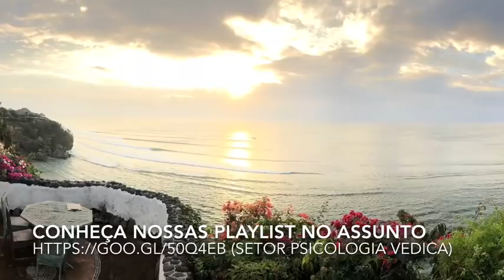CUIDADO AO ABRIR! Técnica de Pranayama Anti-Stress Avançada p/ Praticantes de Yoga / Nadi Shodhana 3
A grande chave para você conseguir fazer o que você precisa fazer no seu dia se chama pranayama. Pranayama é quanto nossa célula está transformando possibilidade de energia em energia útil. Não é se sentir com energia, é a capacidade de conseguir mobilizar essa energia, regular o fluxo da energia. Conheça os principais pranayamas e em que momento devem ser utilizados! - PLAYLIST :: Yoga, Pranayama, Meditação - terapia anti-stress

Informações Gerais
Para Nos Conhecer Melhor ::

Editorado por Lucas Alexandre 04/08/20